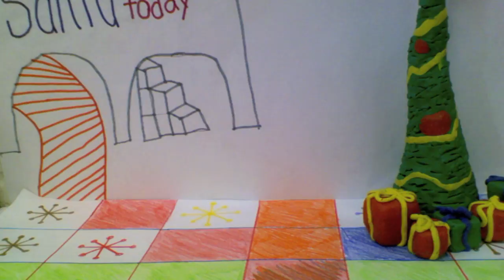Dec9 StCatherine ChristmasStoryG4